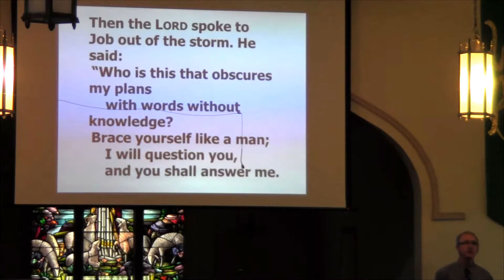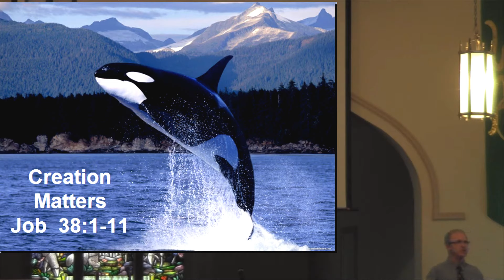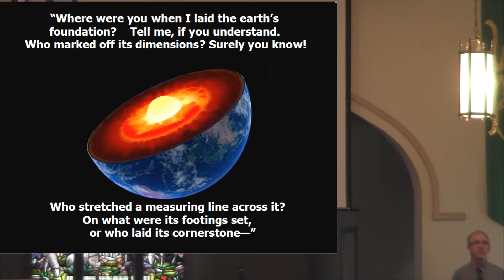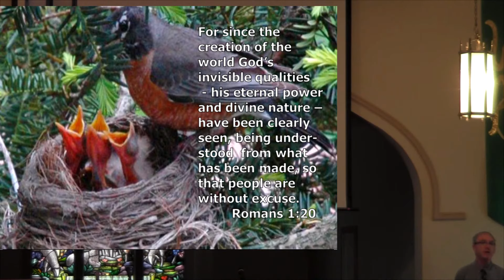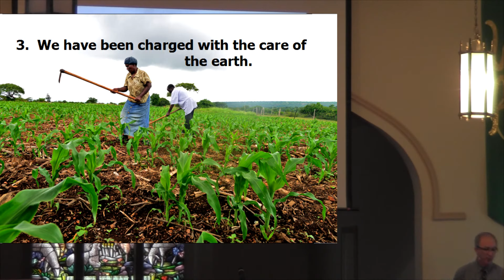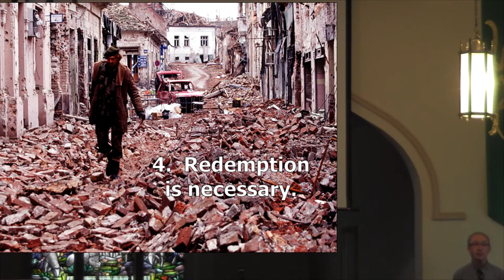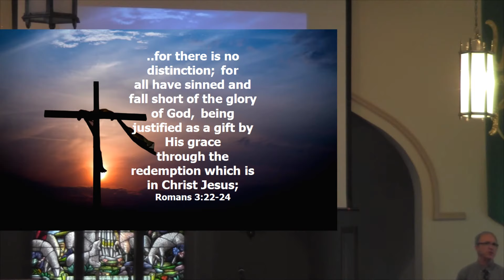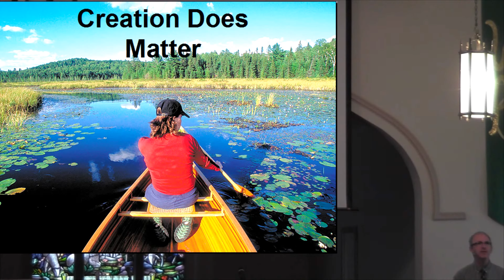Creation Matters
The scriptural teachings which tell us that God created the universe and everything in it are of critical importance. In other words, creation matters. Here are some of the reasons as to why this is so.